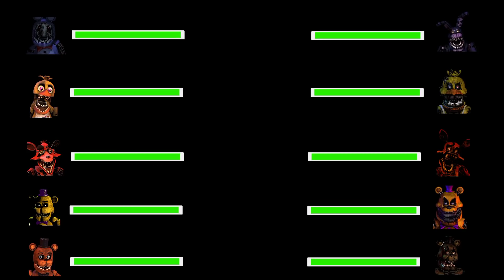[SFM FNaF] Withered vs Nightmare VR WITH Healhbars